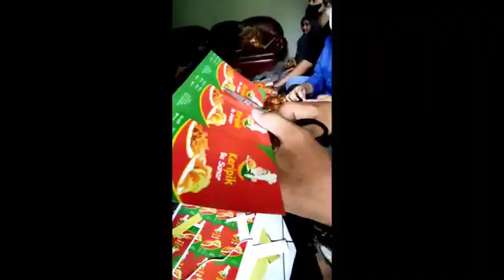Kegiatan Kelompok 29 KKNT Kewirausahaan UMAHA 2021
KKN Tematik Kewirausahaan Kelompok 29 UMAHA Tahun 2021